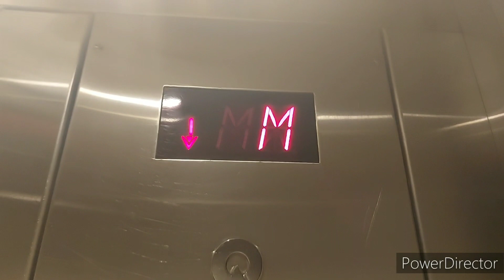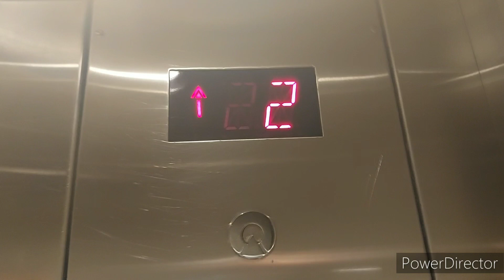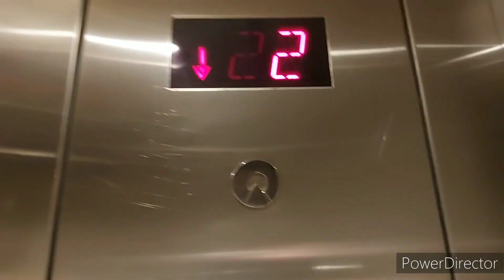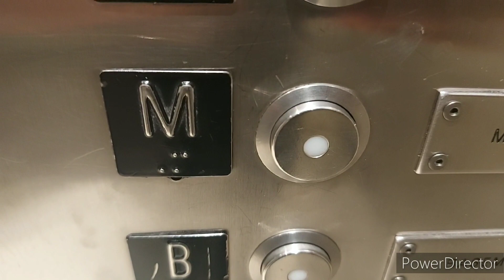Schindler 300A Hydraulic Elevator at Chinook Centre Mall in Calgary AB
This one goes downstairs to the Washroom areas.

Technical Specs.
Manufacture and Brand: Schindler
Type: Hydraulic
Capacity: 4500 LBS
People: 15
Floors Served: 3 (B, G to 2)
Illumination Color: Peach
Fixture: 300A
Indicator: Segmented
Door Type: Center Opening
Motor Pitch: B Flat/A Sharp
Year Installed: 2000s

Building Address: 6455 Macload Trail
It's for you: @starloeyturningredfan2003  @All4TubeKidsX71     @elevatorsfromtoronto500    @JimLiElevators    @UrLocalSaraiPuertoRican2K24    @ATE2K24    @stingytheeditor85    @JacobTheOfficialYoutuberOf2024    ‎@QuarioQuario54321  @michaelwalterselevatorsrob5009  @DieselDucy